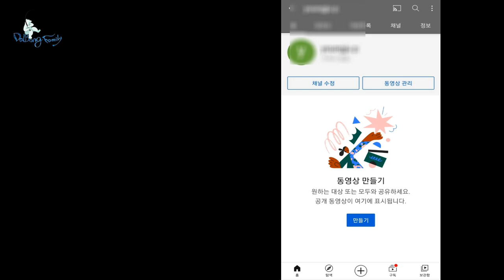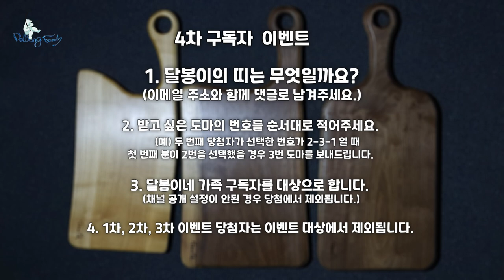[마감]4차 도마 이벤트 시작합니다. (3월 11일까지 댓글 받겠습니다. )